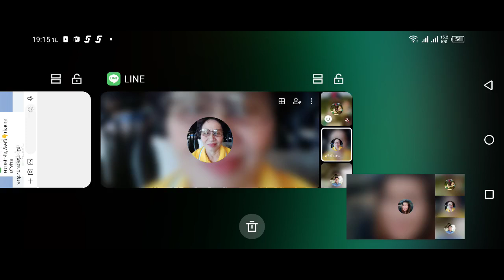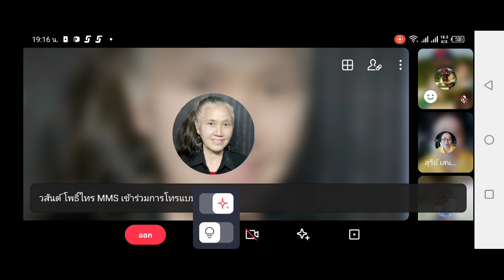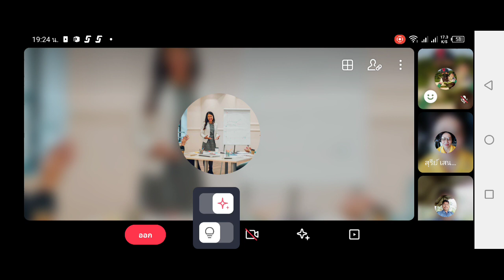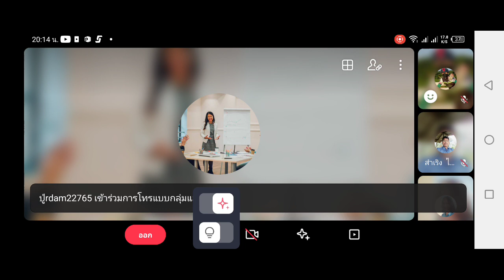OPPวิทยากรส่วนกลาง